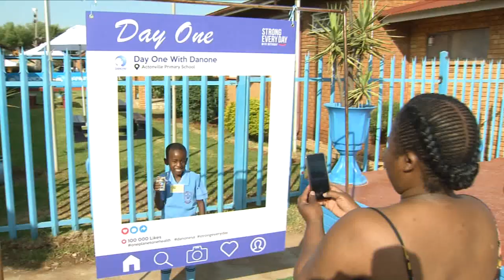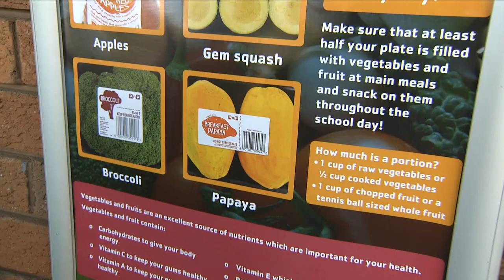Kids News | Healthy eating plays an important role in ensuring that you do well at school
Did you know that healthy eating plays an important role in ensuring that you do well even at school? Well, the school year began with very important nutritional lessons for learners at Actonville Primary in the East of Johannesburg. Danone's 2020 Day One campaign empowered both parents and children, in a fun day full of activities.

Kids News’ Didi Mookeletsi joined them for a different day of learning.